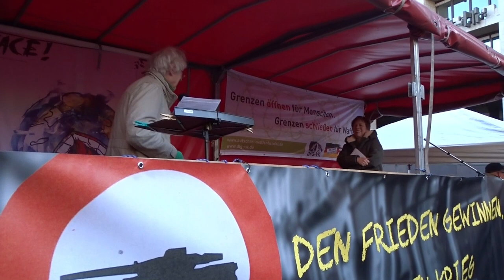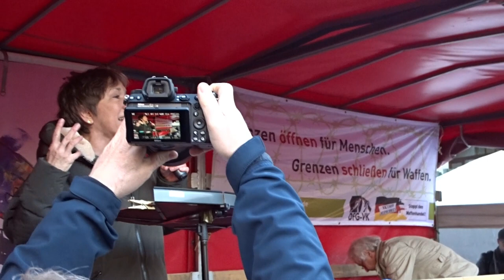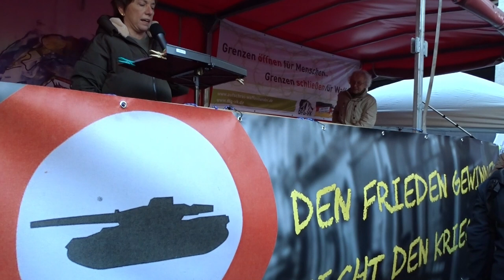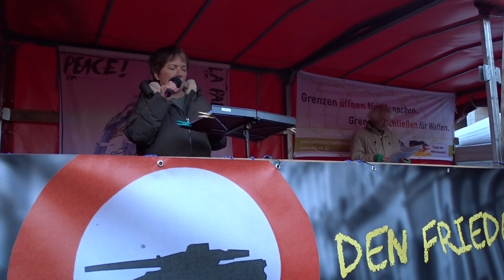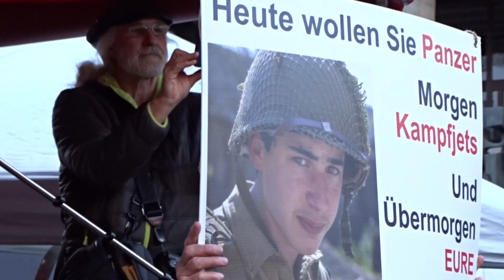Margot Käßmann - Rede in Köln - Demo: "Den Frieden gewinnen, nicht den Krieg" vom 25. Februar 2023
Margot Käßmann spricht in Köln zu den Demonstranten für Frieden auf dem Alter Markt in der Kölner Altstadt.

Bei Temperaturen knapp über dem Gefrierpunkt zogen am Abend viele Menschen durch Köln und forderten ein Ende des Krieges in der Ukraine, sofortige Einstellung der Waffenlieferungen und diplomatische Anstrengungen zum Frieden.
Zur Demo riefen auf: Es rufen auf:
🚩Kölner Friedensforum
🚩DFG-VK Köln
🚩VVN-BdA Köln
🚩AK Zivilklausel Köln
🚩DiDf Köln
🚩Arbeitskreis Bildung und Erziehung von Attac Köln
🚩IG BAU Köln
🚩Die.Linke Köln
🚩Die.Linke NRW
🚩Orga-Team der Unabhängigen Grünen Linken
🚩Escht Kabarett

Aufruf zur Demo:
"Abscheu gegen den Krieg – in der Ukraine und weltweit – treibt uns auf die Straße. Bald ein Jahr nach dem russischen Angriff auf die Ukraine hat dieser Krieg zu hunderttausenden Toten und Verletzten und zu Millionen Geflüchteten geführt, die Auswirkungen des Konfliktes und von Wirtschaftssanktionen haben weltweit und auch hierzulande Not und soziale Ungleichheit verschärft. Die Bundesregierung als selbst erklärte militärische „Führungsmacht“ in Europa lässt ihre politische Agenda zunehmend durch die Interessen der hiesigen Rüstungsindustrie bestimmen und treibt mit einer in der Geschichte der BRD beispiellosen Hochrüstung und der Lieferung immer tödlicherer Waffensysteme die weitere Eskalation voran.
Wir stellen uns dieser geplanten Fortsetzung des Krieges und der wachsenden Konfrontation zwischen dem nuklear bewaffneten NATO-Block und der Atommacht Russland entgegen und fordern die Bundesregierung auf, sofort eine der zahlreichen Initiativen für eine diplomatische Beendigung des Konfliktes aufzugreifen, wie zuletzt den Vorschlag der Regierung Brasiliens. Dem Sterben muss endlich Einhalt geboten und der Frieden gewonnen werden.
Denn nicht der Pazifismus, sondern das Streben nach wirtschaftlicher und militärischer Dominanz scheitert tagtäglich angesichts der drängenden Aufgaben, vor denen wir als Menschheit stehen: Die Beendigung von Armut und Hunger, die Überwindung der sozialen Ungleichheit, die Abwendung der Klimakrise und die Beendigung von Kriegen. All das lösen wir nur in globaler Kooperation und mit gesteigertem zivilgesellschaftlichem Engagement.
Wir demonstrieren daher für:
☮️ Den Stopp der Waffenlieferung aus Deutschland insbesondere an die Ukraine, für einen sofortigen Waffenstillstand, Friedensverhandlungen und den Wiederaufbau des vom Krieg zerstörten Landes
☮️ Die Beendigung aller Sanktionen, die der Verwirklichung der sozialen, kulturellen und wirtschaftlichen Menschenrechte des UN-Sozialpakts entgegenstehen
☮️ Umwidmung des 100-Milliarden-Hochrüstungspakets der Bundeswehr in ein Investitionsprogramm für Kultur, Soziales, Umwelt und internationale humanitäre Hilfe
☮️ Nukleare Abrüstung und die Abschaffung aller Atomwaffen, insbesondere den Beitritt Deutschlands zum Atomwaffenverbotsvertrag der Vereinten Nationen
☮️ Völkerverständigung und eine Kultur des Friedens, d. h. unter anderem die Wiederbelebung der eingefrorenen Städtepartnerschaften und des wissenschaftlichen und kulturellen Austausches mit Russland
☮️ Asyl für alle Kriegsdienstverweigerer, Deserteure und alle Menschen, die vor Kriegen fliehen und gegen die Wiedereinführung der Wehrpflicht in der Bundesrepublik.
Brot, Frieden, Menschenwürde – in der Ukraine und weltweit!"

Wer für Frieden eintritt, geht vom Grundsatz gleicher Rechte für alle Menschen aus. Rassismus und Nationalismus sind mit einer Politik des Friedens, der Verständigung und der Humanität nicht vereinbar. Wir lehnen deshalb eine Zusammenarbeit mit Organisationen und Personen ab, die Menschenrechte nur für sich oder die eigenen Gruppe gelten lassen wollen.